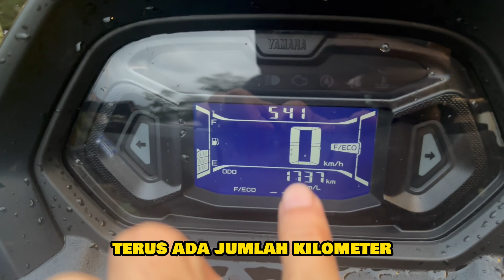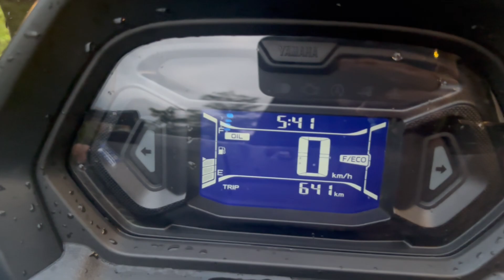REVIEW NMAX NEO 2024 KEREN PARAH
Terimakasih Banyak yang udah nonton ya :)Hello ini Video ke -49 Mogi jadi Motovloger Setelah sekian lama aku kembali teman teman setelah hiatus yang sangat lama Mogi kembali semoga bisa menyenagkan seperti duluKalo Boleh Subscribe,Share,Like and Comment sebanyak banyaknya Salam kenal Mogimakasih sebelumnya semua.

Gear : Anything but Safety..

Bike : Satria F150 (mona) F1ZR (moni)